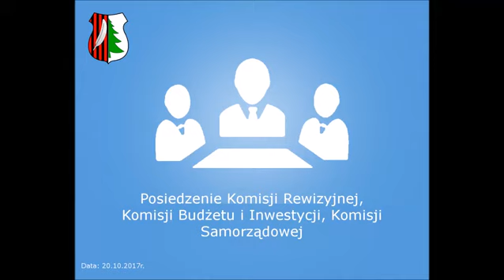20 10 2017 Komisja Rewiyjna Budzetu i Inwestycji Samorzadowa